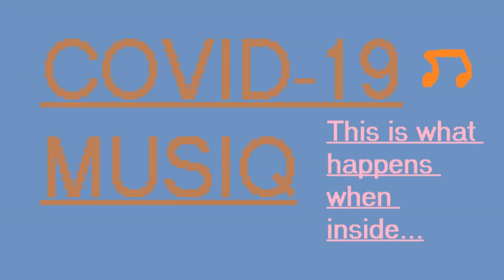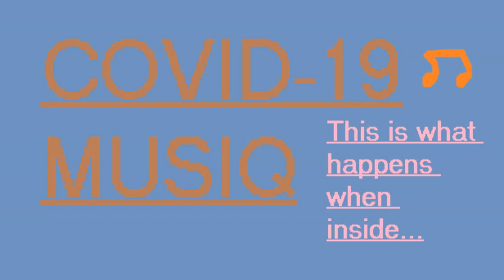COVID-19 MUSIQ {USA 2020}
This is what goes on when inside for so longgggg, behind closed doors.
1) Indoors
2) Pandemic 2020